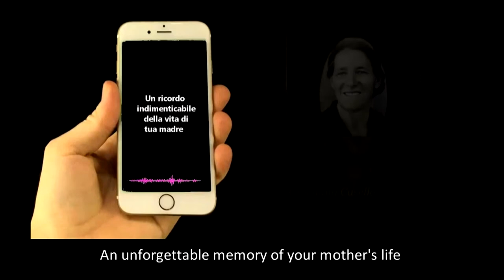JOHN ST. PEETERS - Mamma Dove Sei Tu (2020)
FOR ALL ITALIANS IN AUSTRALIA
From July 2020 you have the opportunity of having John St. Peeters’ number #1 Italian song MAMMA DOVE SEI TU performed by John St. Peeters in a Personal Music Video Production
with an everlasting visual memory of your loving Mother.

MAMMA DOVE SEI TU by John St. Peeters - the most requested Italian song on Italian Radio networks around Australia.

Don’t miss out on this unique personal presentation by The 7 Vision Team. Only available for a short time email now for your personal memory.

PER TUTTI GLI ITALIANI IN AUSTRALIA
Da luglio 2020 hai l'opportunità di avere la canzone italiana numero 1 di John St. Peeters, MAMMA DOVE SEI TU,
eseguita da John St. Peeters in una presentazione video musicale personale con una memoria visiva eterna della tua amorevole madre.

MAMMA DOVE SEI TU di John St. Peeters - la canzone italiana più richiesta sulle reti radio italiane in Australia. (visualizza collegamento)
Non perdere questa presentazione unica di The 7 Vision Team è disponibile solo per un breve periodo.

PATRICIA SEMBLER
M&A Merchandising
For John St. Peeters OAM